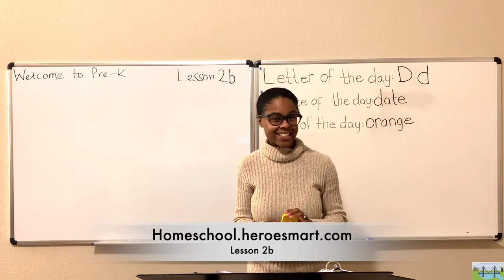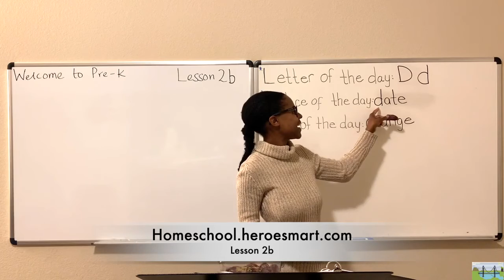D is for DATE Letter sounds with Produce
Did you know that the letter "d" has the same sound as the beginning sound for date? Say it with me, "d-d-date." Again! "d-d-date!" Yay! You did it!

Grade: Toddlers & Preschoolers

Learn the sound for the letter d.